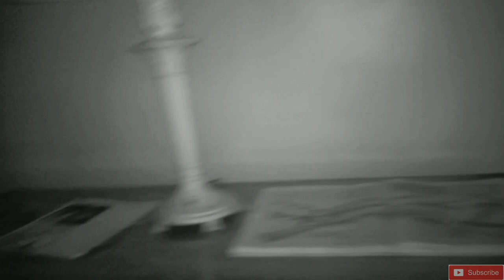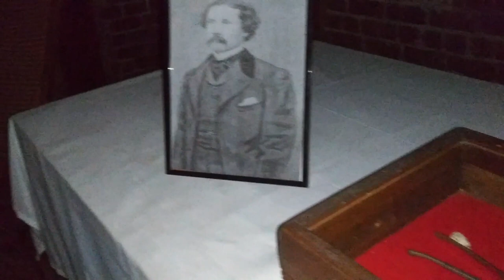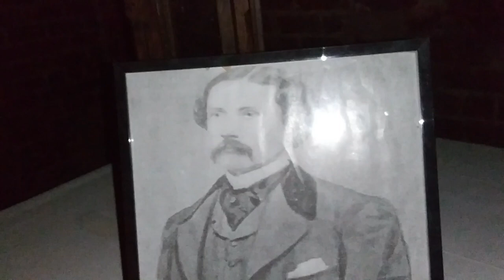Shadow Man's Chair, Sorrel-Weed House, Part 3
Shadow Man's Chair.  Savannah Georgia's most haunted house, The Sorrel-Weed House.

Please Help us with future Paranormal Investigations with a donation of any size

Be sure to have your headphones on,  and turn your volume all the way up.  So you can hear any EVP's we may get.  EVP's are subjective, and I can not confirm all the EVP's we may get.  Due to other people polluting and talking in the background.  WE DO TRY BEST

If you believe your house or business is haunted and would like our help.